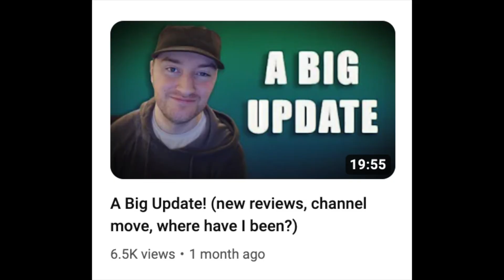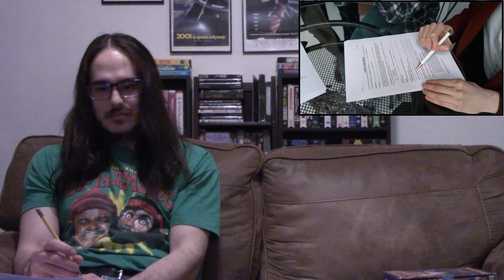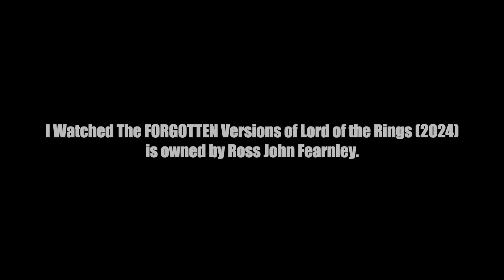Reacting to I Watched The FORGOTTEN Versions of Lord of the Rings - The Unusual Suspect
Jacob Matthew Crawford reacts to the Unusual Suspect's video on all the "Lord of the Rings" adaptations that came out before the Peter Jackson trilogy!